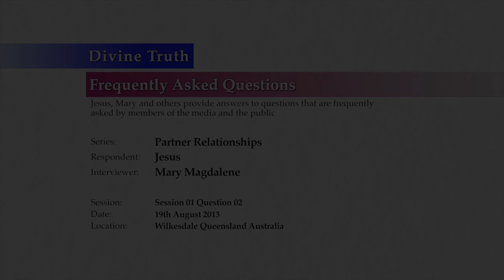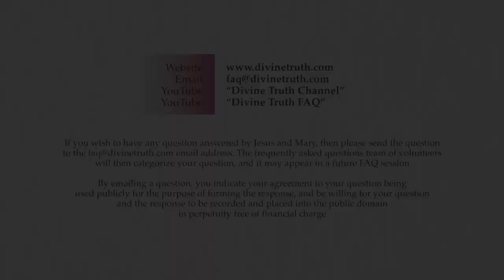What does God do in His relationship with us?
Q02. Can you give some examples of what God does not do in His relationship with us that we often feel we should do?

20130819 Partner Relationships S01Q02